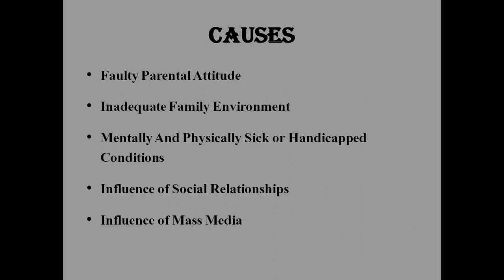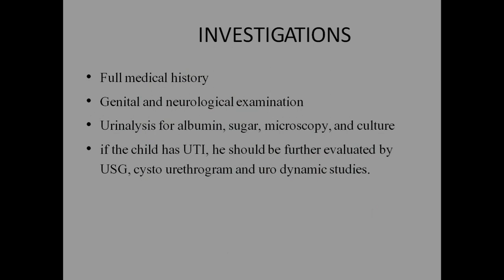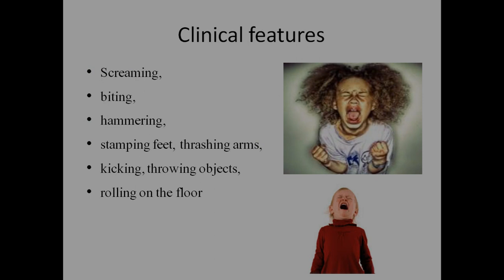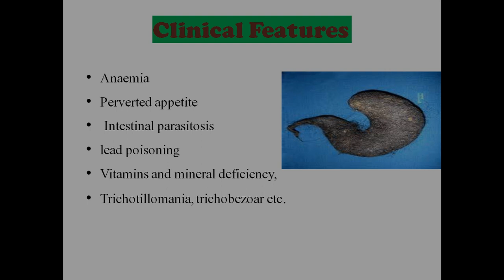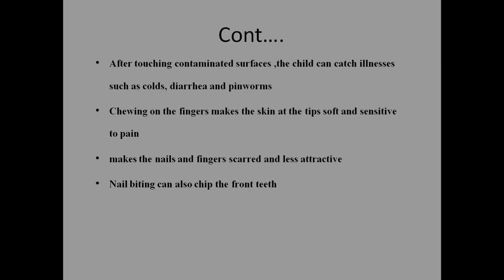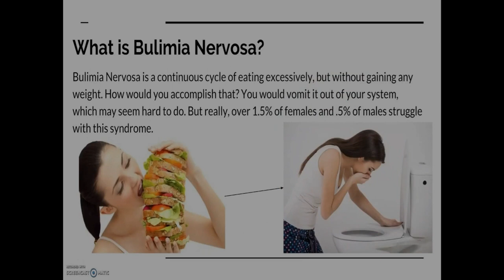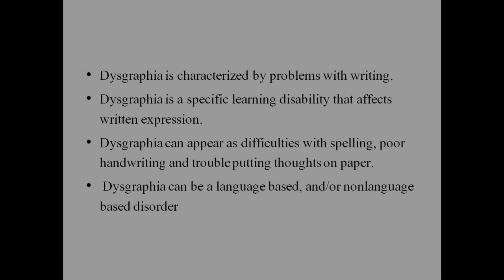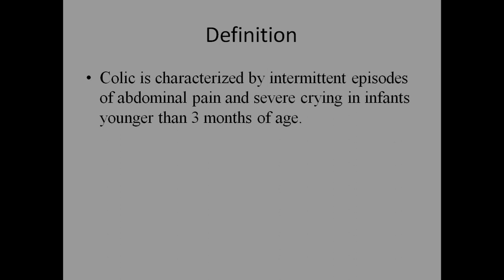Behavioral Disorders | Nursing Lecture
Emotional and behavioral disorders (EBD; also known as behavioral and emotional disorders (ICD-10)) refer to a disability classification used in educational settings that allows educational institutions to provide special education and related services to students who have displayed poor social and/or academic progress